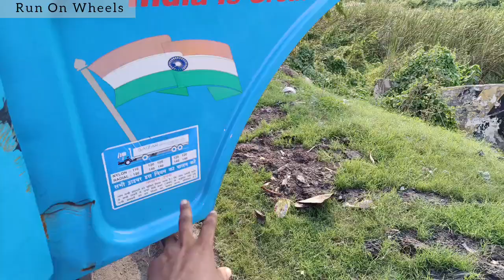Indian Truck Driver Life 🇮🇳 | Saizar Enterprise Pvt limited | एक Owner Truck 1200 😱😳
truck vlog
trucking
raja rameez vlog
truck india
driver vlog
truck vlogs
indian heavy truck
tractor
jcb
truck chalana kaise sikhen
truck vlog india
truck accident
road accident
road strike
big truck
biggest truck
driving licence
truck video
truck videos
lorry game
lorry games
lorry videos
tata lorry
truck driver salary
truck driver
truck vlogs
truck vlogger
indian truck vlogger
indian truck game
truck india
truck accident in india

Jai Hind 🇮🇳

🌍 Odisha , Cuttack